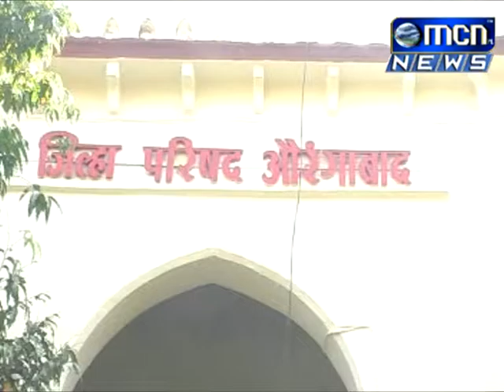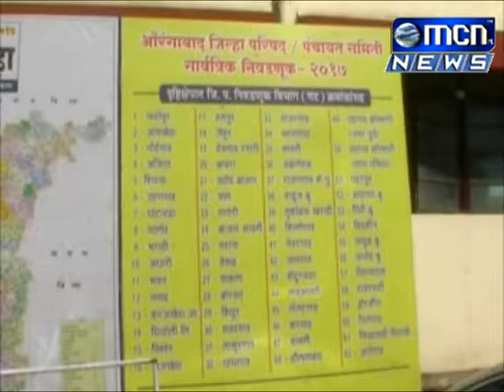1 सभागृहात आक्रमक म्हणून ओळखल्या जाणाNया बहुतांश बड्या जिल्हा परिषद सदस्यांचे मतदारसंघ आरक्षीत झाल्य